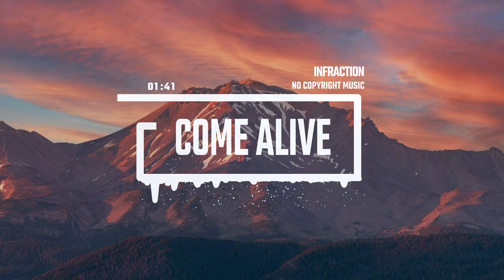Upbeat Corporate Pop by Infraction No Copyright Music Come Alive